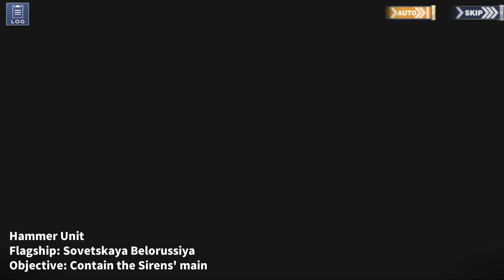Frostfall ch.12 Contesting the Crown